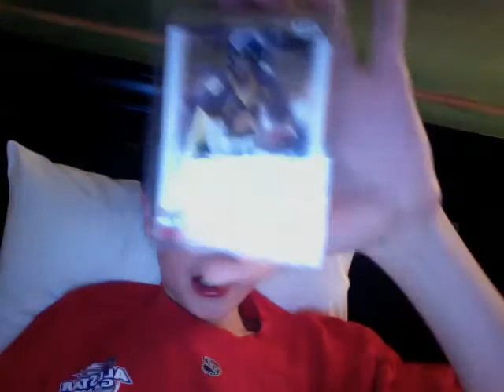Mailday from sljock53 Epic MOJO Sick!!!!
I made a trade with sljock53 on ebay and this is what I got. Sorry about my voice I got Toncilitis haha.